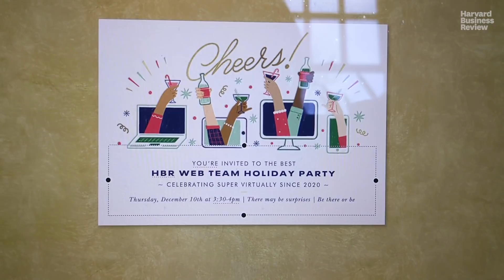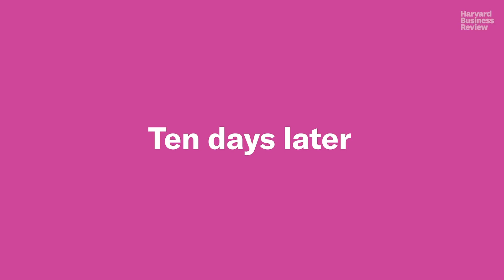How to Throw a Virtual Work Party That Doesn’t Stink | Christine vs. Work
Is there a way to make a virtual social event at work not stink?

With so many offices working remotely this year, no doubt you’ve been invited to a virtual happy hour, birthday celebration, or event that in the end just felt like another meeting disguised as a social event. Innovation Editor Christine Liu was desperate to find out if there is a secret formula to throwing a virtual event that wouldn’t feel like  the dreaded “mandatory fun.” Tasked with hosting the HBR.org holiday party, Christine spoke with Bryan Rafanelli, founder and Chief Creative Officer of Rafanelli Events, who specializes in high-end events like weddings and fundraisers, or any other social gathering in need of creative direction and planning. He’s not new to virtual parties, but this year he pivoted his long list of projects to virtual.

The key to virtual party planning? Understand what makes parties (in general) work well. Bryan’s tips include:
Truly believe the party will be a hit!
Create buzz and hype among the who’s who on the guestlist
Keep the event short (no more than 30 minutes)
Assign a host or emcee to keep the party moving and on schedule
Designate a way for guests to actively participate
Throw in elements of surprise and delight

We’d love to hear from you! Tell us about your content preferences in our 10-minute survey